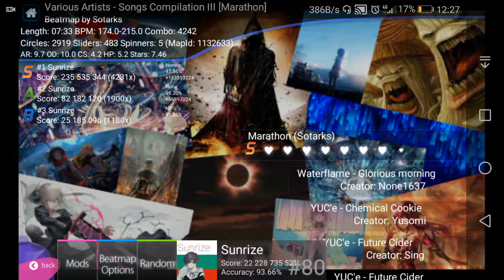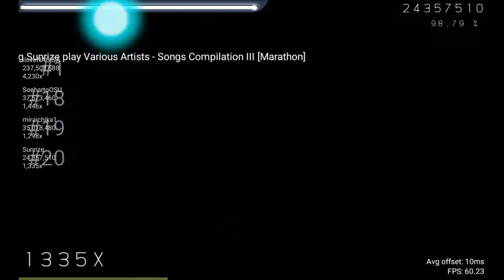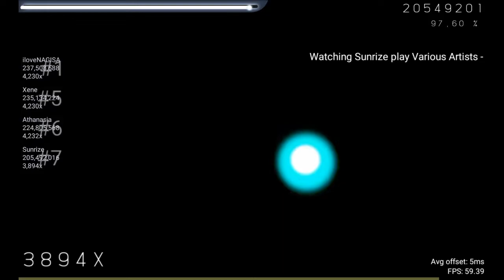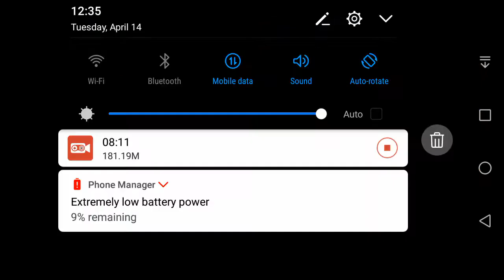Various artists pp streams compilation Full drag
Replay bug moment
Heres the map

Map worth
330 dpp